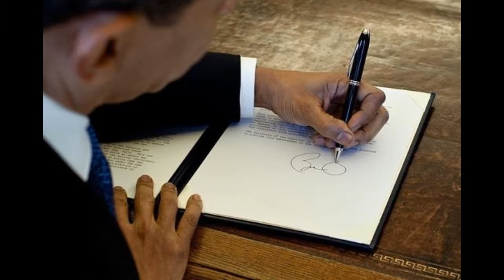NYT vs. WSJ ~ Media Bias Exemplified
Michael Medved plainly shows how two newspapers write their headlines. The Wall Street Journal was fair... the New York Times? Rabidly leftist.

For more clear thinking like this from Michael Medved... I invite you